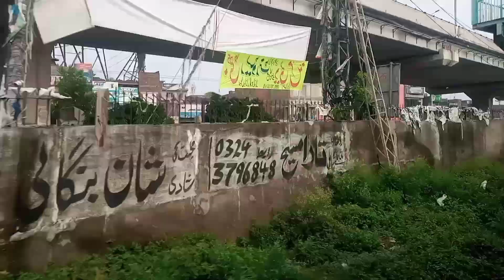Best Train From Lahore to Rawalpindi Review & Travel in 101UP Subak Raftar Express RAILCAR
This video is about Reviewing and traveling on a best train Lahore to Rawalpindi 101UP subak Raftar Express